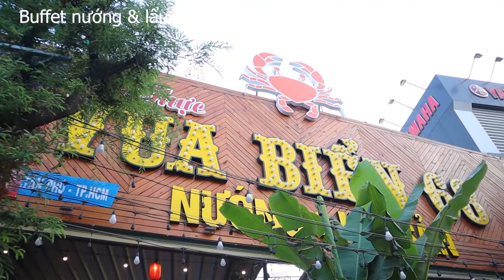[HOTDEAL.VN] VUA BIỂN 68 NƯỚNG LẨU